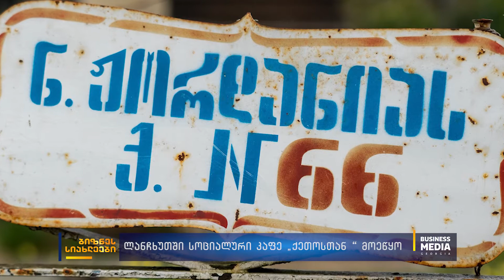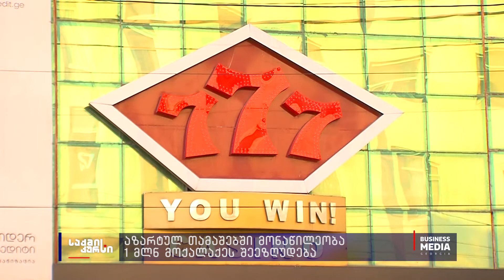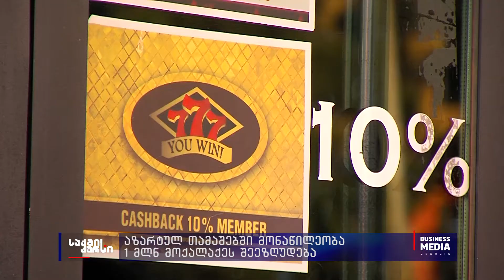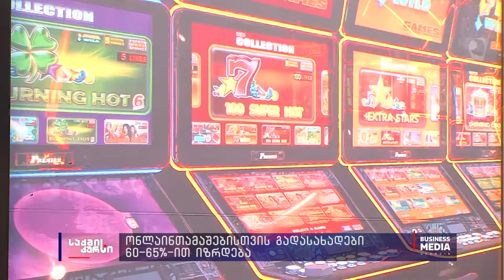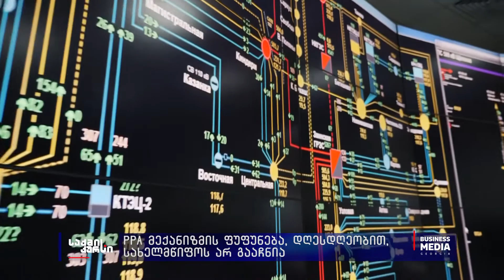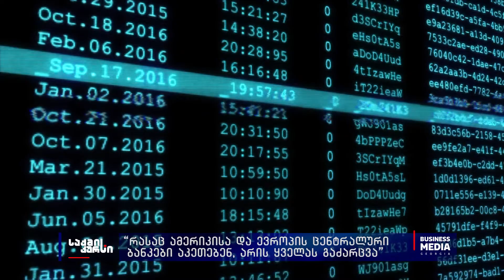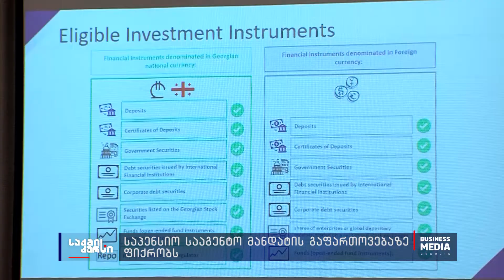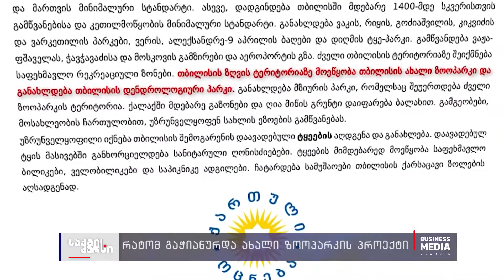საქმის კურსი - 29.11.2021 - კოლაჟი